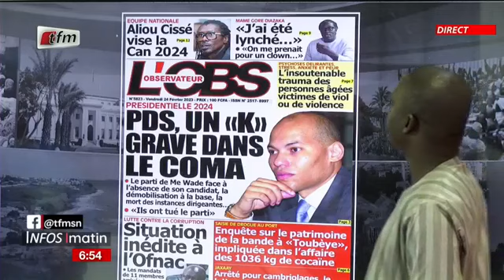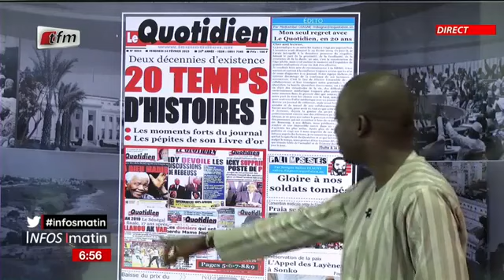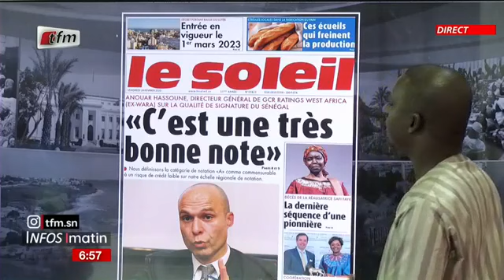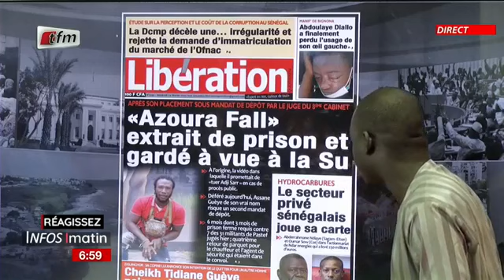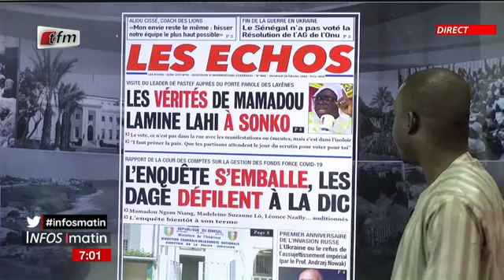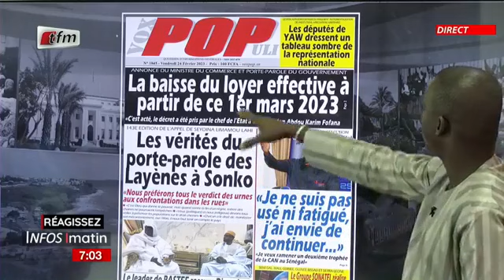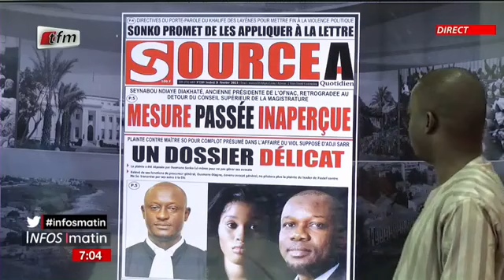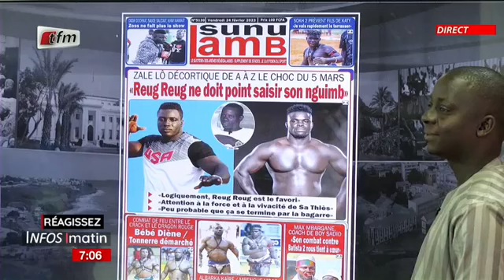Revue de presse: Chérif Dia - 24 Février 2023